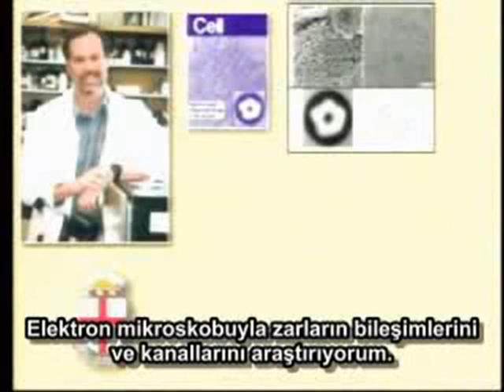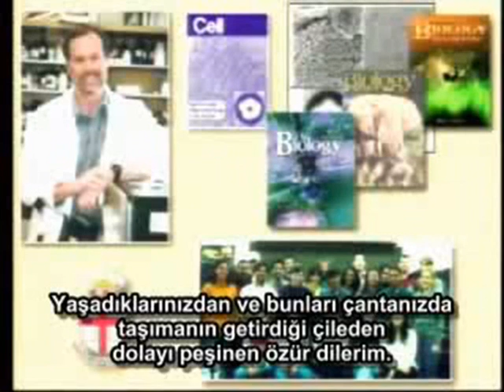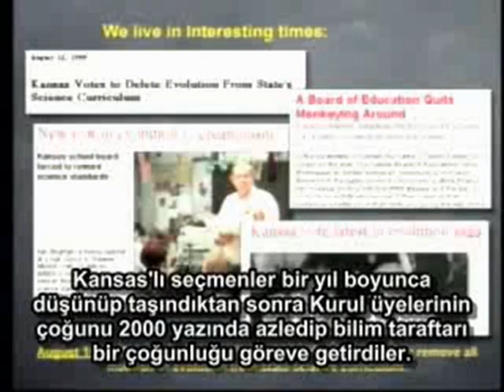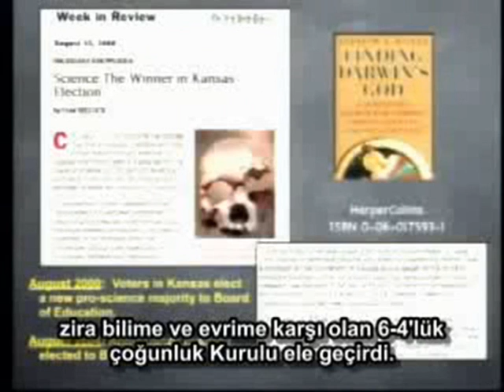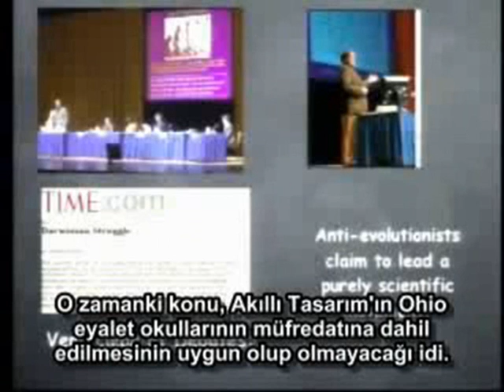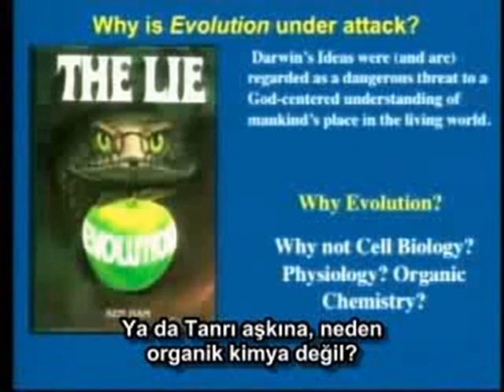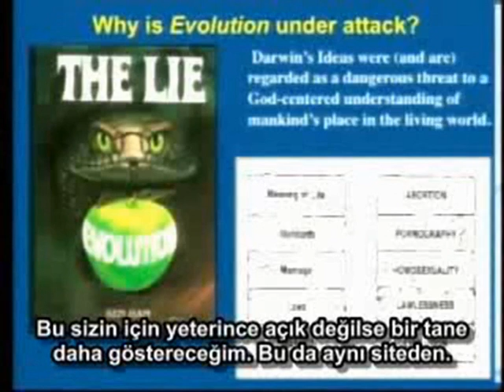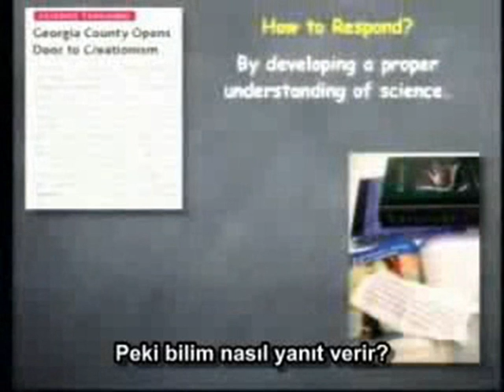Ken Miller - Akıllı Tasarım'ın Çöküşü 1/13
Brown Üniversitesinden biyoloji profesörü Kenneth R. Miller'in The Collapse of Intelligent Design (Akıllı Tasarımın Çöküşü) konulu konferansını Türkçe altyazılı olarak sunuyoruz.